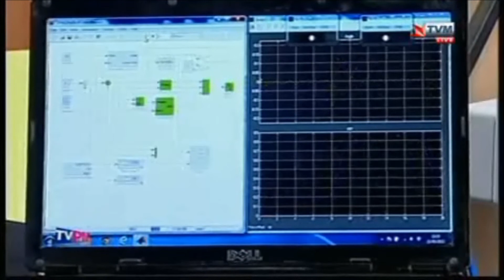Gantry Crane Control - Top mounted camera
This is a student project at degree level. He is controlling a gantry crane's sway and trolley position with a top mounted camera. He used a cascade setup using RTW in Simulink.
First Swing is without any control, then at exactly the 27th second the control setup is enabled.